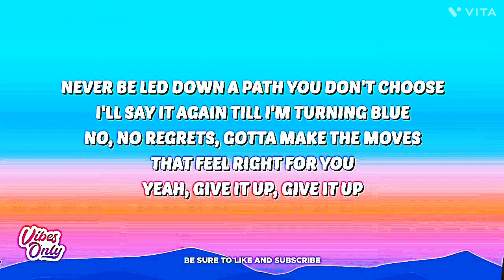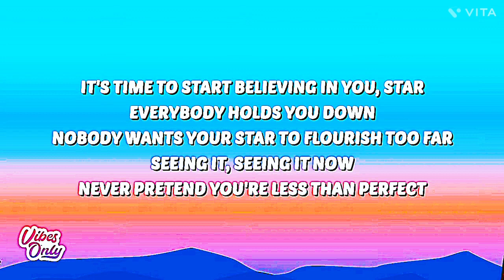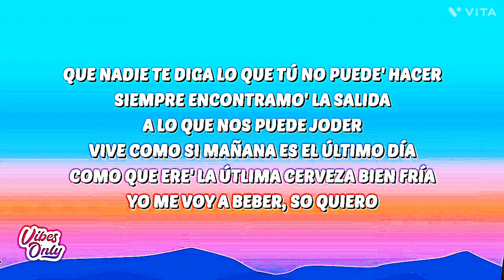Stars Song remix !!!